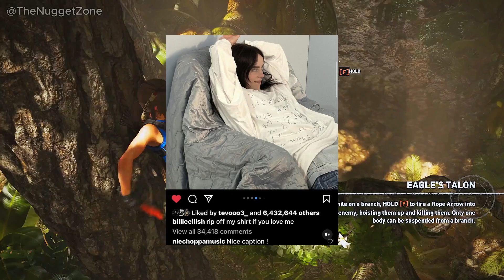Did Billie Eilish Secretly Respond to NLE Choppa's Crush?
From NLE Choppa's public confession to Billie Eilish's subtle hints, explore the evidence and fan theories surrounding their potential connection.

Game played on background - Shadow Of The Tomb Raider : Definitive Edition